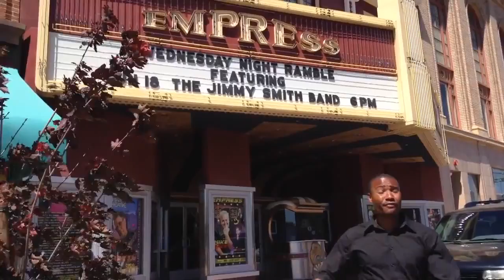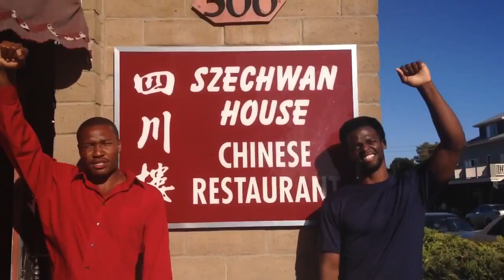Dillon Cooper Ft MF DOOM x Earl Sweatshirt x Lil B x Der Witz